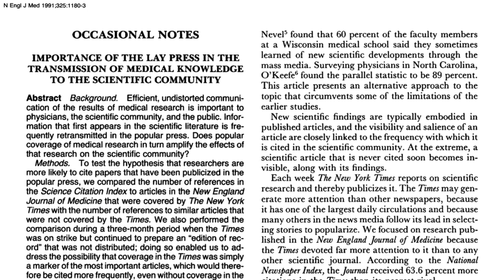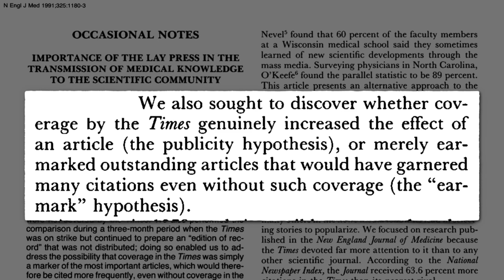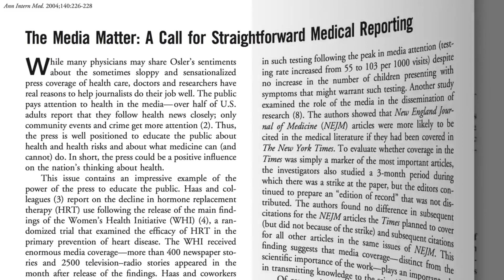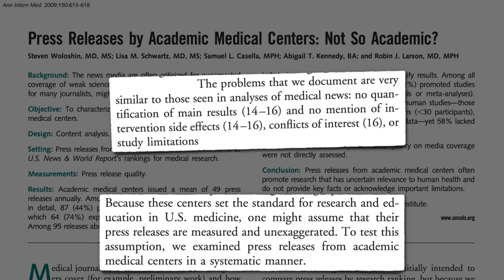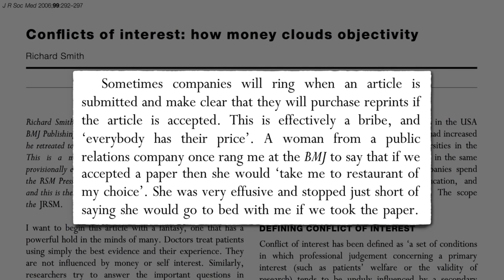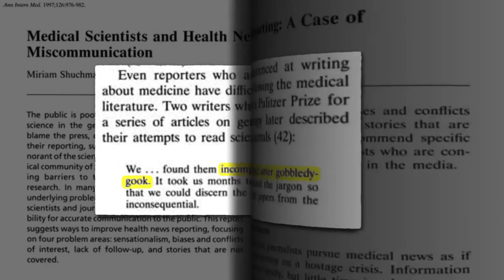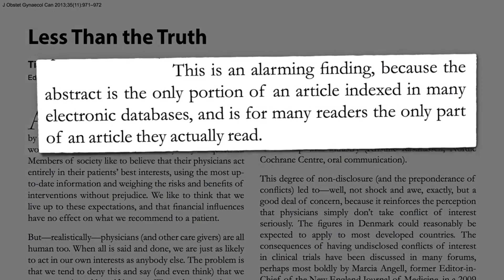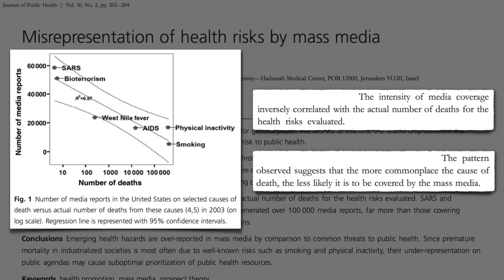Насколько правдиво СМИ преподносят медицинские данные? - Майкл Грегер